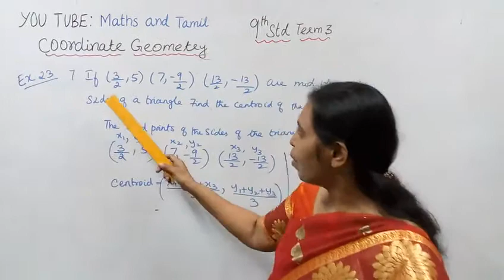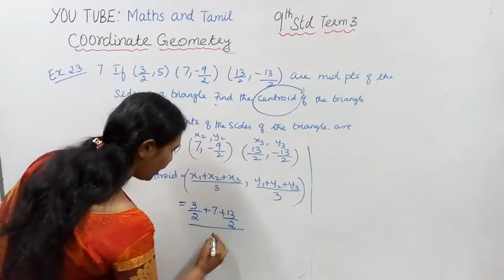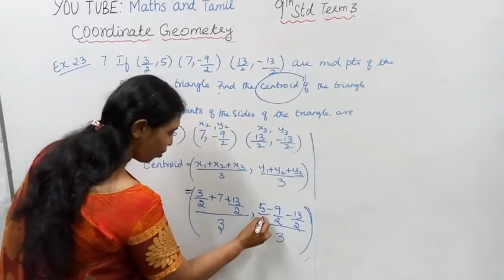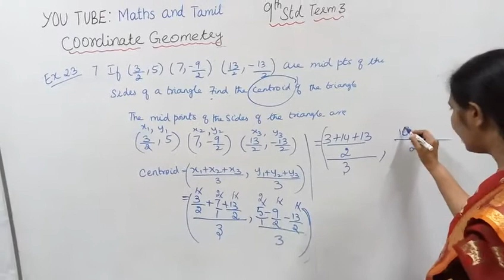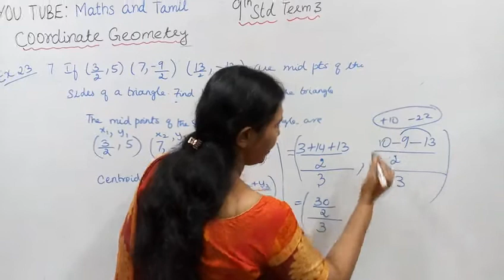T.N.9th Std maths Exercise:5.5 Sum - 7 | Coordinate Geometry.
Dear students,
This video tells about that coordinate geometry
This video very useful for your Exam
This channels helps you to get 100 marks in maths.
tn9thmathsex:5.5-7#9thcoordinategeometry#mathsandtamil